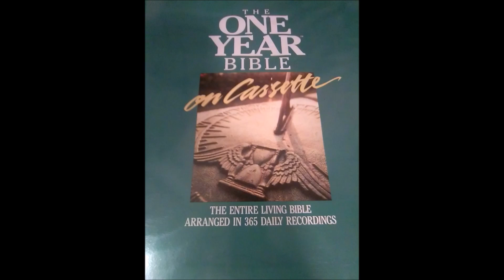The One Year Living Bible July 14 1 Chronicles 16;37 - 18;17, Romans 2;1 - 23 and Proverbs 19;8 - 9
1 Chronicles 16;37 - 18;17, Romans 2;1 - 23 and Proverbs 19;8 - 9